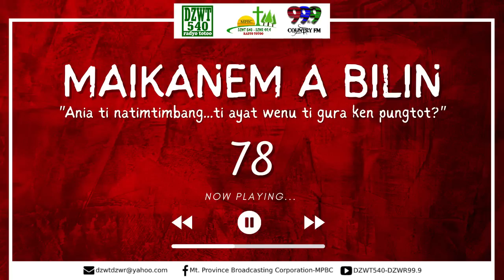MAIKANEM A BILIN - EP. 78 | August 3, 2022